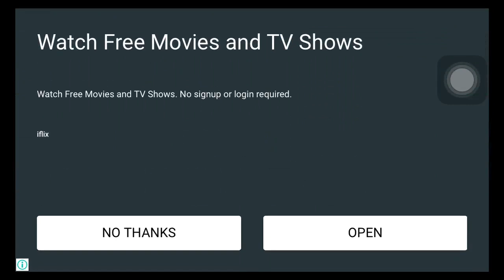Marriage Quick Win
Marriage Card Game is a iphone game application developed by Ranjan Shrestha. Bhoos.com

I enjoyed this game app and I you are interested you can download this app from

Description From Developer :
Description

- Play in Single Player Mode (with bots). We have a long queue of bots, with varying playing skills and personality. 10 bots are active at a time, and you can keep unlocking new ones as you take away all the chips from the active ones.

- Lots of game variations are implemented, and you can choose them as per game tables. You can play Murder (Maal Dhoos), Kidnap or the Classic. You have options of using Man (Joker) cards and Superman (Photo/Calendar) cards. You can play in different stake levels.

- The user interface provides intelligent hints, automated techniques of cards selections, quick buttons for cards arrangements, and clean fonts/designs; so that you can have all your focus in the game itself.

- You can win a lot of achievements while playing the game and also winning bonuses for most of them. You can also check your statistics and your ranking among the bots in leader-board screen.

- You can also use Center Collection Point Calculator utility when you are playing the game for real. The utility supports lots of variations, saves games and keeps history, tracks dealer, can make player active/inactive, etc.